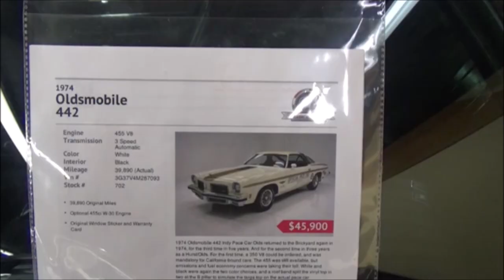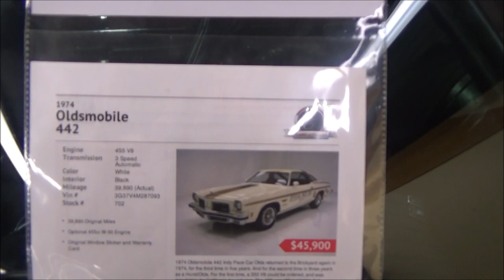1974 Oldsmobile 442 Hurst Olds W 30 Indy Pace Car Dreamgoatinc Classic and Muscle Car Video